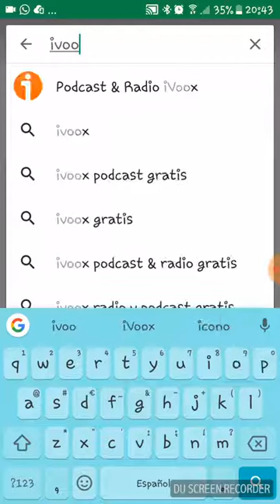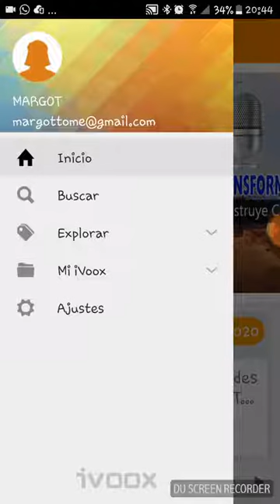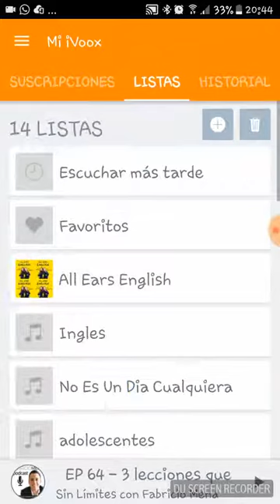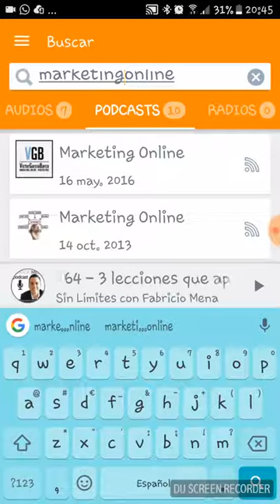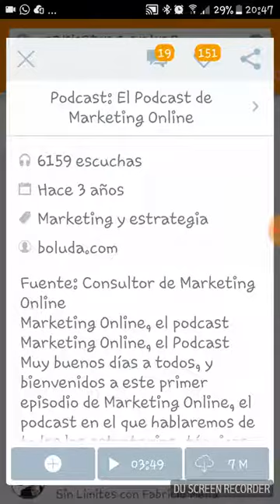🎵Cómo escuchar podcast en el móvil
Un tutorial para enseñarte a escuchar podcast en el móvil.
Qué es un podcast:
Un podcast es un programa audio que puedes escuchar en cualquier momento porque está grabado.
En las alicaciones para podcast, puedes hacer búsquedas de las cosas que te interesan.